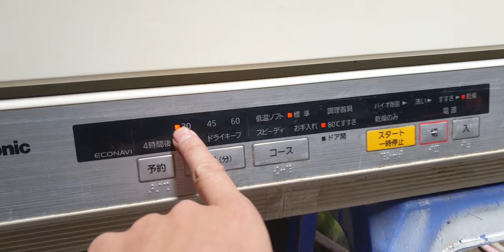#0377187558- Máy rửa bát panasonic NP-TR7 kính mời các bác